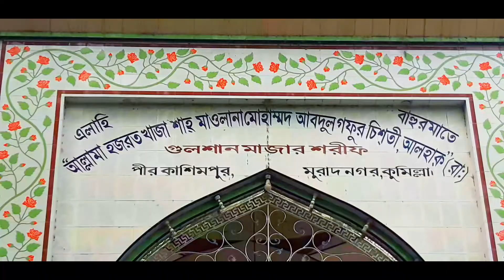আল্লামা শাহ্ সূফী গফুর চিশতী মাজার শরীফ || মুরাদনগর || Bangladeshi Mazar Surif || jalali waz 24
আল্লামা শাহ্ সূফী গফুর চিশতী মাজার শরীফ/মুরাদনগর/Bangladeshi Mazar Surif/jalali waz

আস্সালামু আলাইকুম, প্রিয় দর্শক আপনি কেমন আছেন, এই ভিডিওটি যদি আপনার ভালো লেগে থাকে তাহলে আমাদের কষ্ট সাফল্য হবে বলে মনে করি🥰আমাদের ভিডিও যদি আপনার ভালো লেগে থাকে,তাহলে অবশ্যই একটি লাইক👍 একটি কমেন্ট করুন📝আমাদের চ্যানেলে আপনি নতুন হয়ে থাকলে অবশ্যই সাবস্ক্রাইব করে পাশে থাকুন, ধন্যবাদ 🙏

আগ্রহী কোন বক্তা যদি গজল,ওয়াজ ভিডিও করতে চান তাহলে যোগাযোগ করতে পারেন

প্রোপাইটর: আব্বাস উদ্দীন জালালী
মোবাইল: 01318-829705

Assalamu Alaikum, dear viewers, how are you, if you like this video, then I think our hard work will be successful. Thank you for your support

Edit Boy: Abbas Uddin Jalali
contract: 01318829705